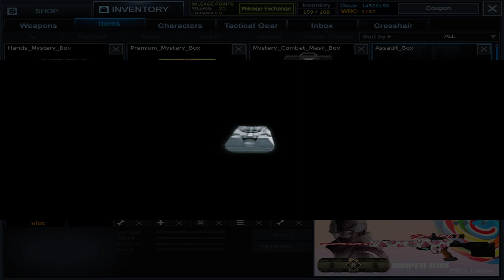WarRock PH 2024 Unboxing 10x Assault Random Box